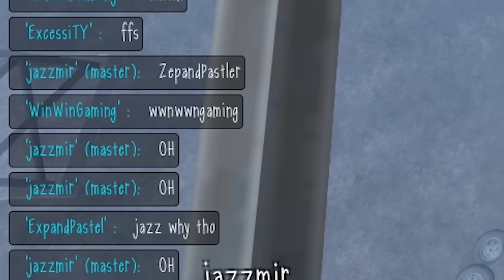Slendytubbies 3 Video Before The Start of Year 2020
Here, another Slendytubbies 3 video, just before 2020 starts.

Probably half of the sounds came from Smosh. The other sounds are from elsewhere. I at least tried to use new sounds.

Music used in this video:
 - Earthbound - Onett Theme
 - Dr. Luigi - Game Won
 - Undertale - Bird That Carries You Over A Disproportionately Small Gap
 - Undertale - Stronger Monsters
 - Undertale - Thundersnail
 - Ducktales Music (NES) - The Moon
 - J.Geco - Chicken Song
 - Jojo's Bizarre Adventure - Awaken